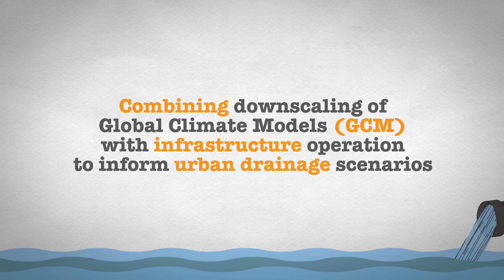Niche155: Scenario Development on Integrated Water Resources Management in Bangladesh